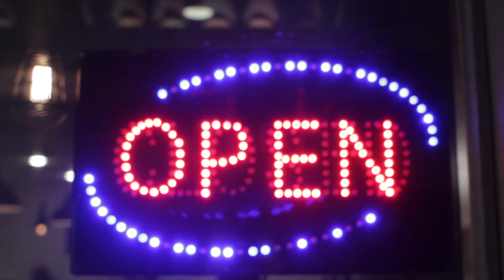Ain't That a Shame - Nick Crook